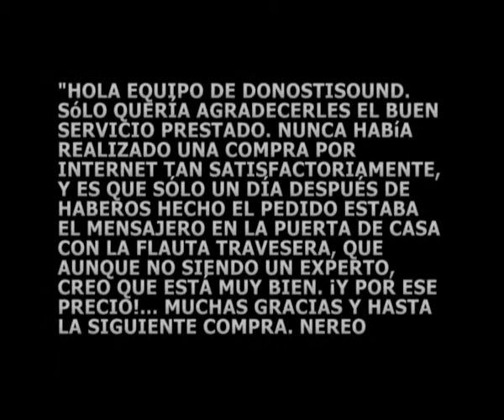Flauta Travesera - Sound - "Super Student B" (SS-FlautaB) tocada por Amaia Mujika Goitia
Una flauta perfeccccccta para empezar y pasar los 4 primeros años tocando a gusto!